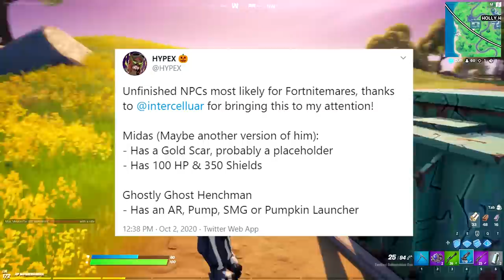*NEW* SEASON 4 FORTNITEMARES CINEMATIC TEASER TRAILER! ALL DETAILS & LEAKS!: BR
🎬 NEW update Fortnite Fortnitemares Chapter 2 Season 4 and map update trailer! In this video we look at the SEASON 4 FORTNITEMARES CINEMATIC TEASER TRAILER! ALL DETAILS & LEAKS!: BR Season 4 in Chapter 2. These Fortnite locations are changing. Watch *NEW* SEASON 4 FORTNITEMARES CINEMATIC TEASER TRAILER! ALL DETAILS & LEAKS!: BR and see if we can uncover the Season 4 Fortnitmares Trailer easter egg locations with zombie Midas update changes for season 4 gameplay, easter eggs, trailer for season 4 Chapter 2 in Fortnite!